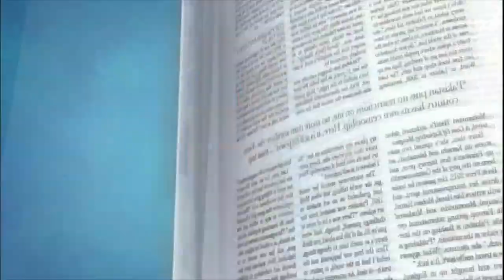Veja a história da mulher que vendia doces e hoje fatura milhões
Empresária conta no quadro Fabíola Mostra Tudo como sua vida transformou. Ela vendia doces e morava em uma casa humilde, atualmente fatura, ao menos, R$ 5 milhões ao mês e mora em mansão.